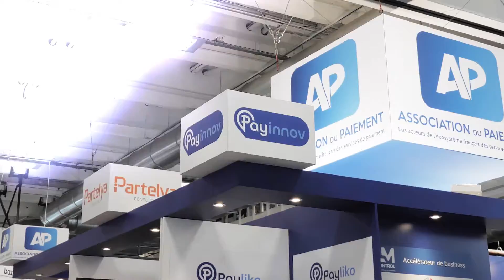"PARLONS MEMBRES" # 1 - Association du Paiement - Interview TNS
Les capsules "Parlons Membres" de l'AP :
Sophia Briouel - VP au sein de l'Association du Paiement interview Patrick Flamant-Chesneau, Directeur France au sein de TNS, du Paiement. Il nous présente TNS et nous livre son ressenti en tant que membre adhérent et administrateur de l'AP